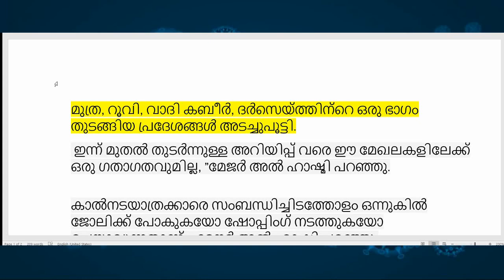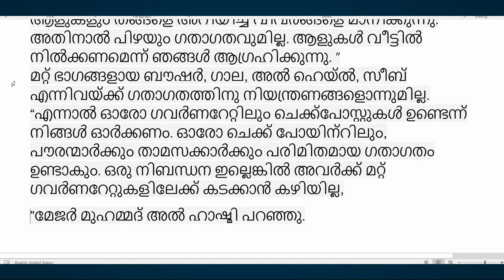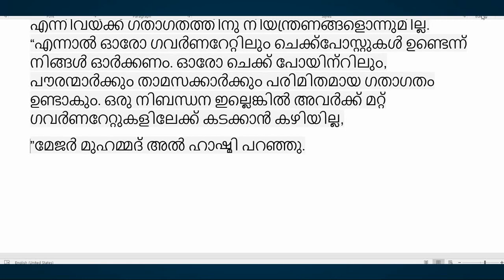മസ്‌കറ്റിലെ ചില ഭാഗങ്ങൾ അടച്ചതിനെ കുറിച്ച് റോയൽ ഒമാൻ പോലീസ്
മസ്‌കറ്റിലെ ചില ഭാഗങ്ങൾ അടച്ചതിനെ കുറിച്ച് റോയൽ ഒമാൻ പോലീസ് ഉദ്യോഗസ്ഥൻ മേജർ അൽ ഹാഷ്മി പറയുന്നത് കേൾക്കൂ

 കടപ്പാട്:-  ഒമാൻ ഒബ്സെർവർ